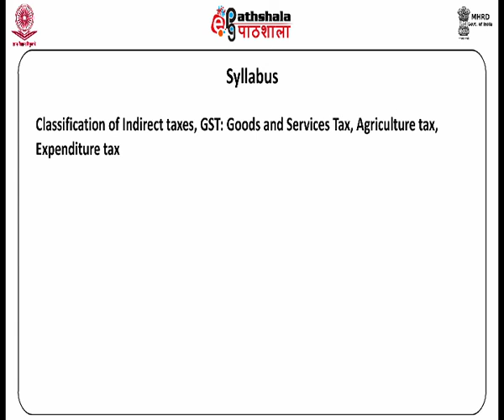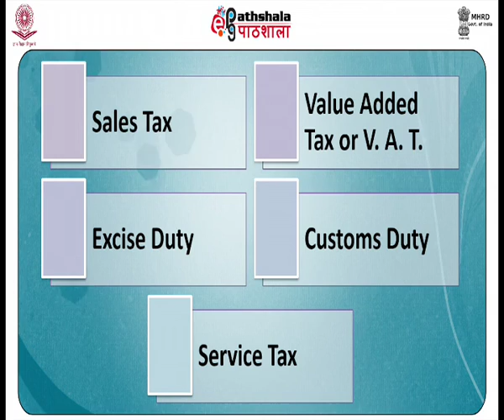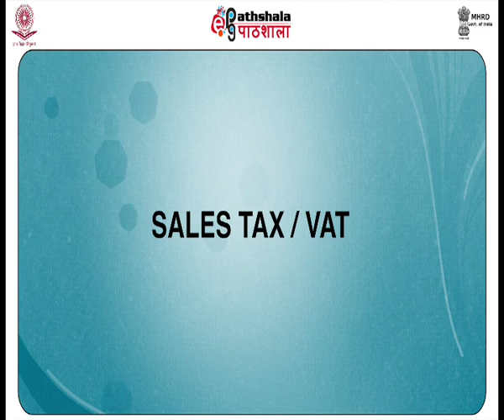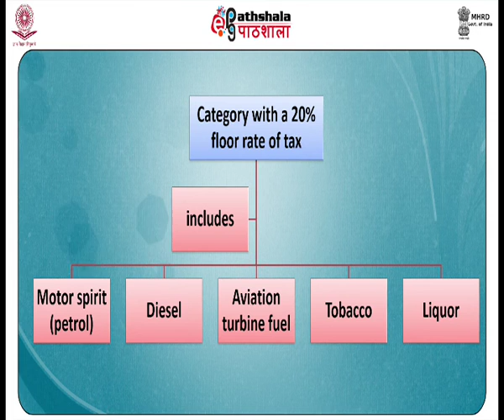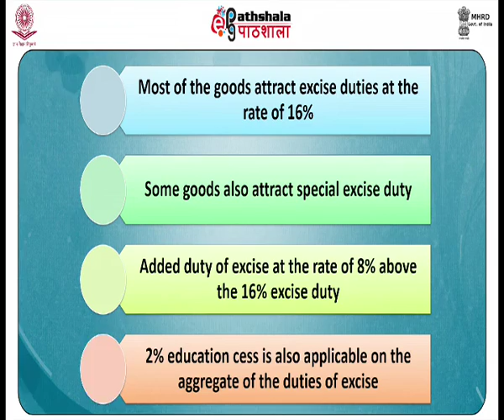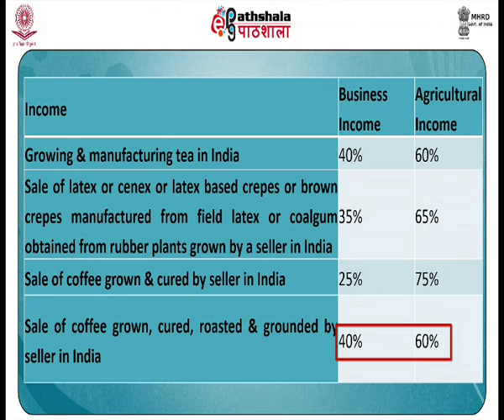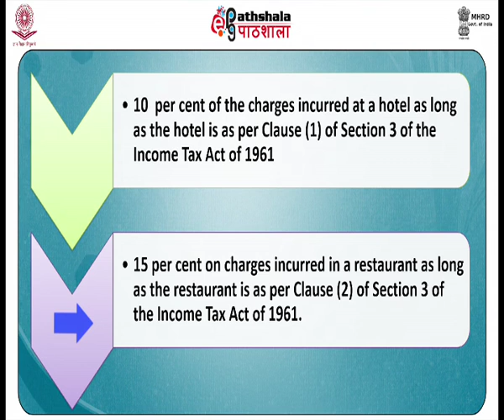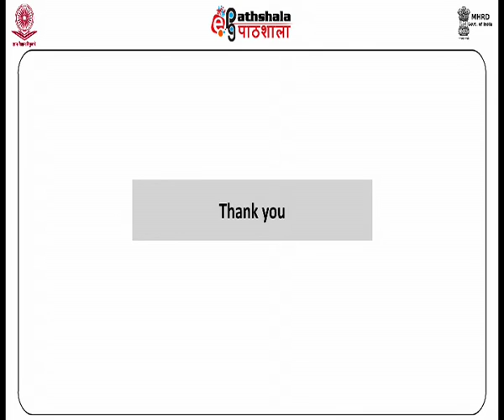Major taxes in India - 2 (New)